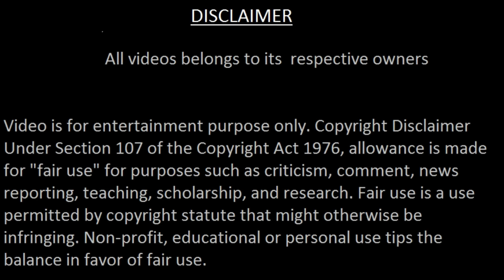India tests a new version of Agni 5 nuclear missile | Pakistani Media Reaction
भारत ने 11 मार्च यानी सोमवार को अग्नि-5 मिसाइल का सफलतापूर्वक परीक्षण करने की घोषणा की. इसे मिशन दिव्यास्त्र कहा जा रहा है. ये परीक्षण ओडिशा स्थित डॉ एपीजे अब्दुल कलाम आईलैंड पर किया गया.

अग्नि-5 मिसाइल कई वॉरहेड को ले जाने और कई ठिकानों पर निशाना लगाने में सक्षम है. अग्नि-5 एमआईआरवी तकनीक यानी मल्टीपल इंडिपेंडेंटली टारगेटेबल री-एंट्री व्हीकल तकनीक से लैस है.

On this channel you will get videos related to Pakistani media reactions on Indian current affairs and news :

Pak media on India latest cricket | Pak media on India latest Israel Pak media on India latest Modi latest Pak media on India l Pak media on India latest today l Pak media crying on India Pakistani media on India l Pak media on American foreign media reactions on India Pakistan reaction |reactions |react| reacts reaction on reaction to |Imran Khan|  Arzoo Kazmi |Ameer Abbas| Sana Amjad Qamar Cheema | Usama Ghazi | Makhdoom Shahab-ud-Din Faisal Tarar Speaks |Zafar Hillali | Fiza khan